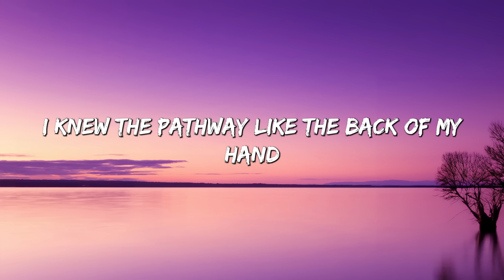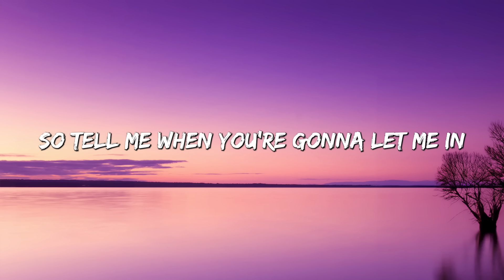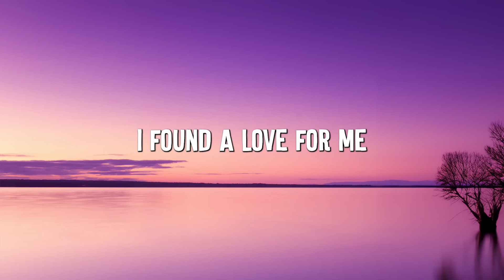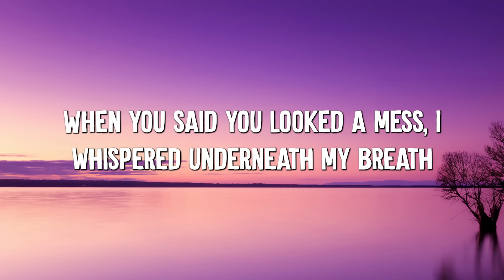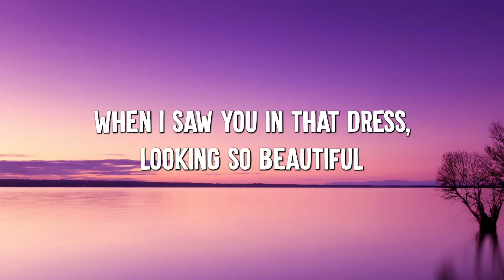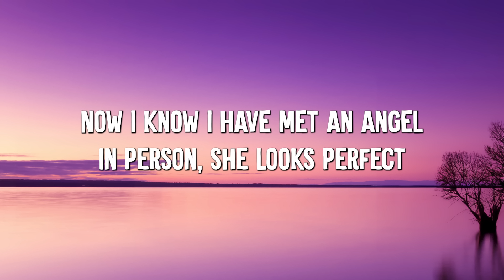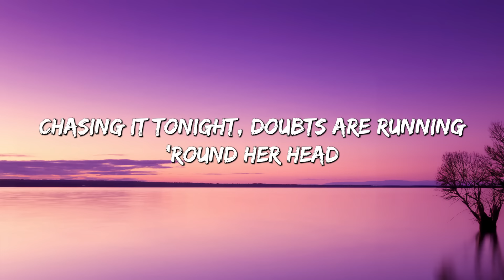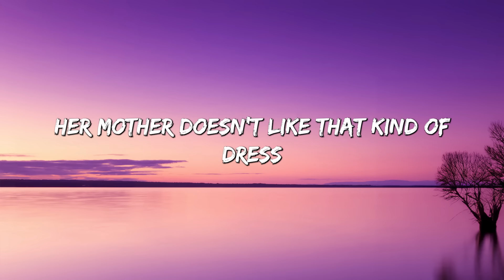Somewhere Only We Know - Keane (Lyrics) || Ed Sheeran, Rosa Linn (Mix Lyrics)